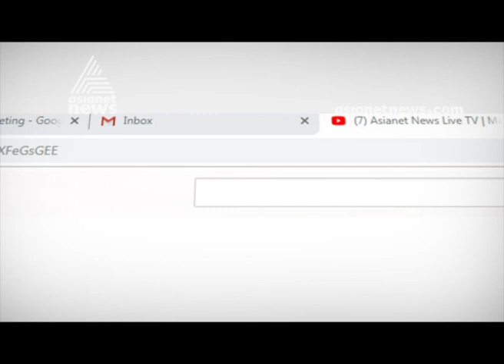" Auto rickshaw Island"Perumbalam | Aroor By Election